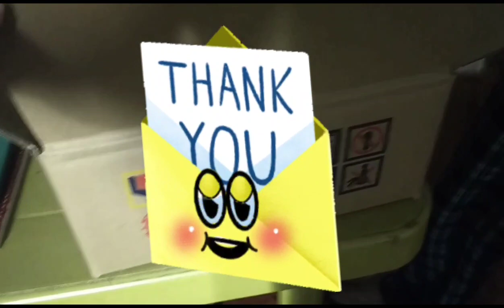Salamat Kaayo LGU Sa Ayuda